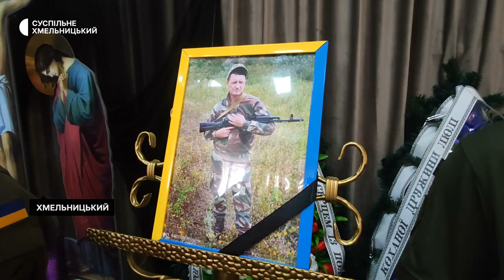У Хмельницькому прощалися з загиблим військовослужбовцем Василем Романюком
Із сорока шестирічним військовослужбовцем Василем Романюком попрощалися сьогодні у Хмельницькому. Чоловік загинув у боях з російськими військовими на сході країни. Прощалися рідні, друзі та знайомі з Василем Романюком у міській ритуальній службі, де загиблого відспівали військові капелани.